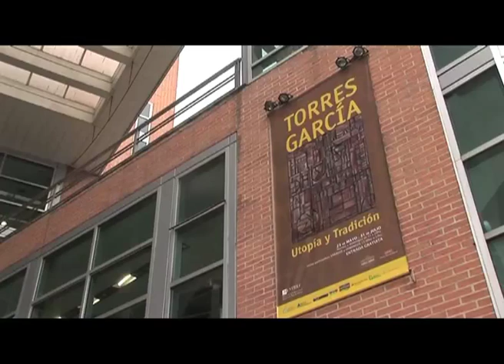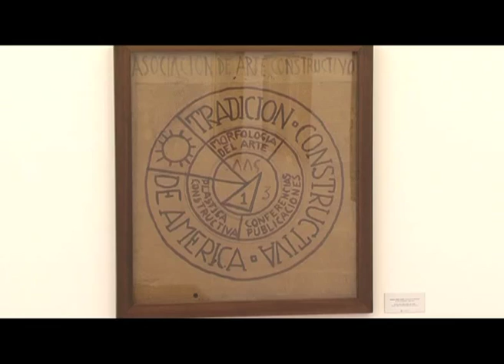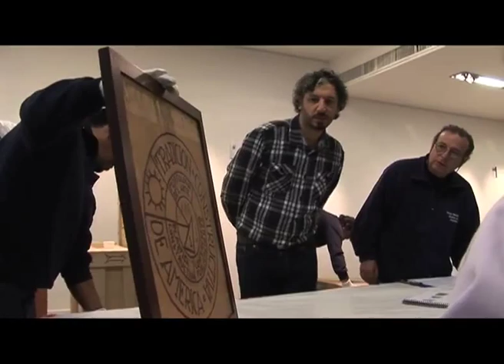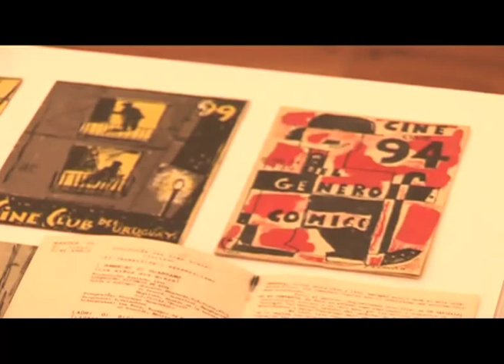Torres García en el MUNTREF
Video sobre la exposición de Joaquín Torres García, realizada en el MUNTREF de la Universidad Nacioanal de Tres de Febrero.
Estuvo conformada por 72 pinturas, dibujos y esculturas hechos en tela, cartón, papel y madera. El proyecto expositivo abarcó dos muestras simultáneas:"La ciudad y los signos", con la curaduría de Gabriel Peluffo Linares, que comprende 50 obras del artista uruguayo; y otra con 22 obras de los alumnos del taller de Torres García "Norte en el Sur, el legado de Joaquín Torres García", curada por Laura Malosetti.
Fecha: del 17 de mayo al 30 de julio